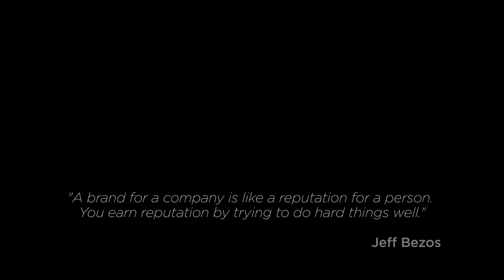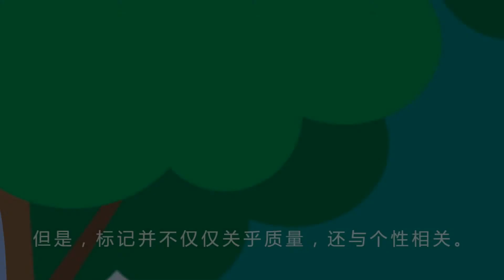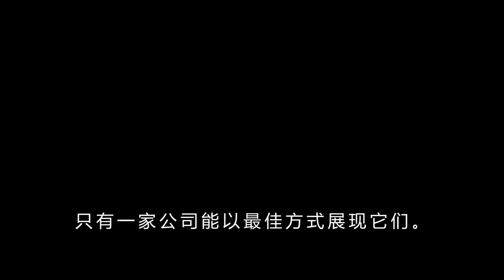Michelangelo KX Series - A Small History Of A Brand (Chinese)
Digital technology is going to change the added value coming from the packaging decoration. Deep personalization will give a unvaluable power in the hands of the brand owners.